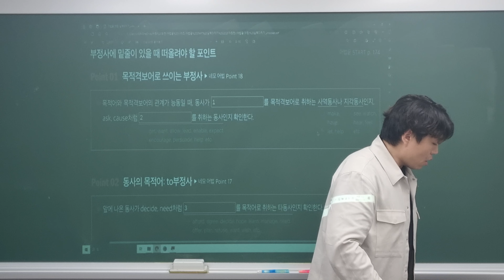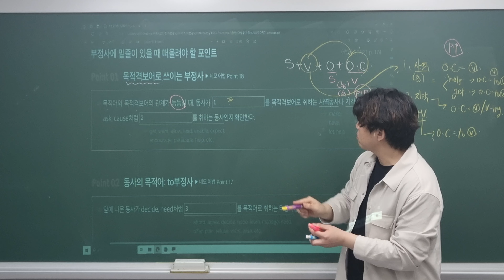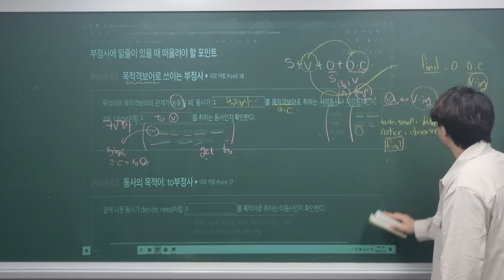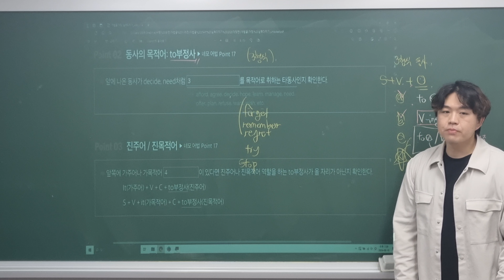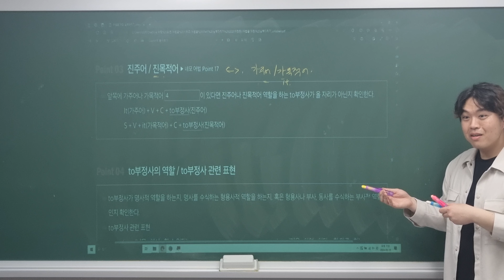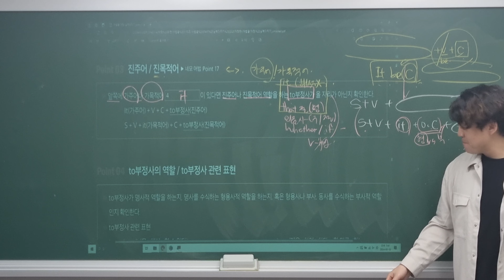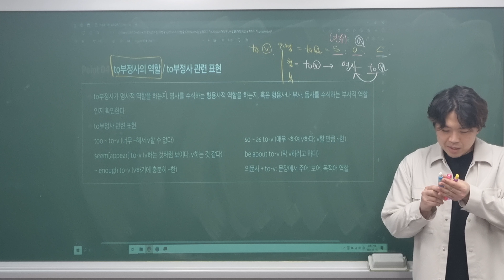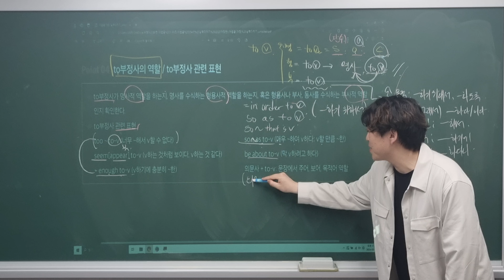240315_고1MR2_어법_준환T (1/2)